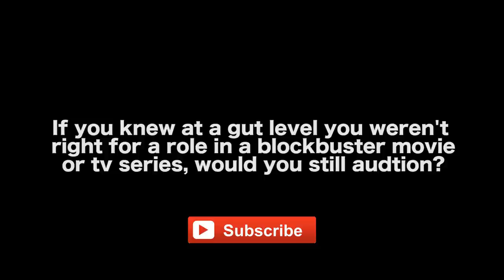Why Would An Actor Turn Down A Major Role in A Blockbuster Movie? by Markus Redmond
Special thanks to The House of Magic Foundation for the Arts Theater
This interview was filmed on location at
The House of Magic Foundation for the Arts Theater
Thomagic.com